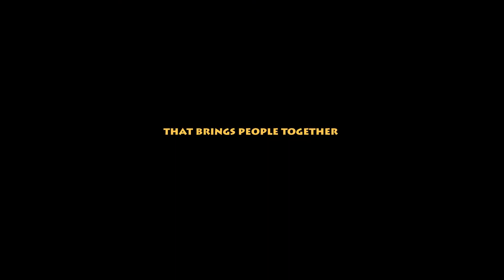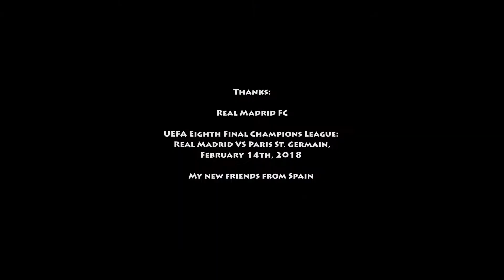MADRID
Madrid - UEFA Eighth Final Champions League:
Real Madrid VS Paris St. Germain, February 14th, 2018
Imagine a Great new Power that brings people together no matter what their religion, race or color. Football and books bring people together. Say no to censorship, racism and violence. Play football and read books